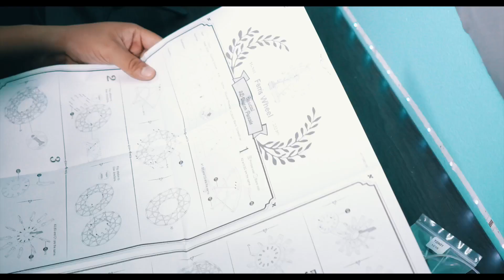PUZZLES 3D (rompecabezas 3D) Mi nuevo pasatiempo 🎡⚙️🔧